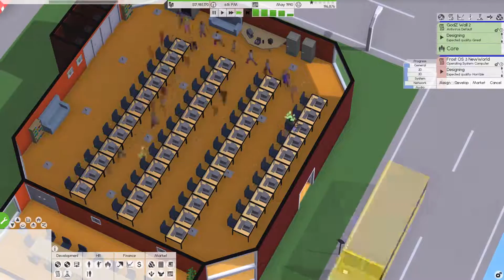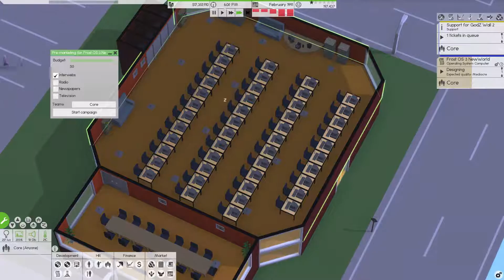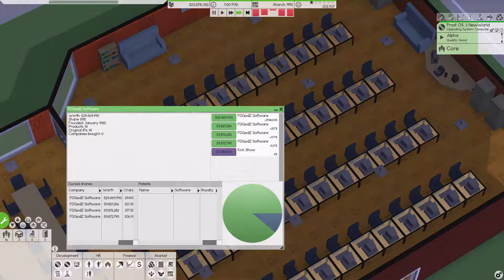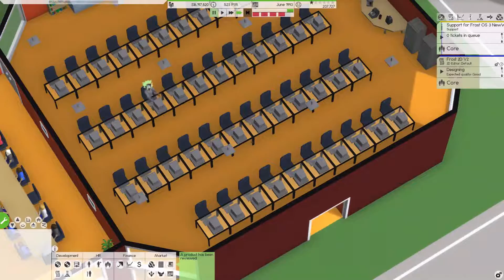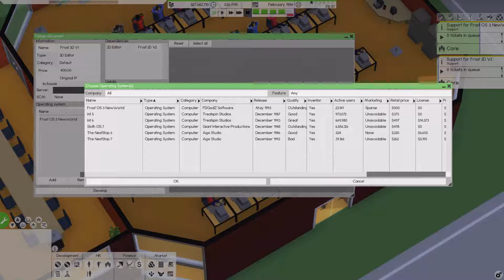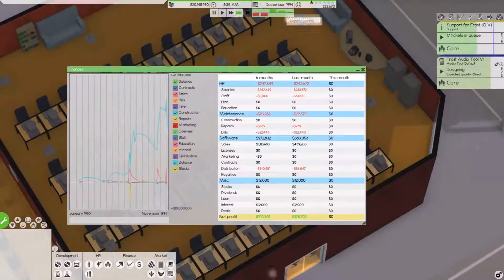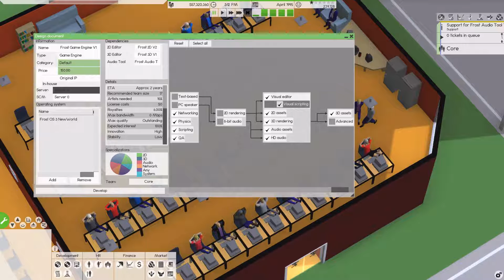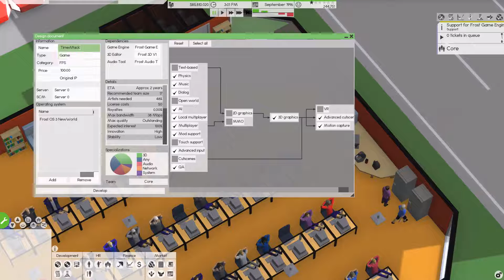Software.inc LetsPlay Part 4 New Office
Computer Fails got to love it but heres another letsplays not much to say
Check me out at these website to see what i am up to